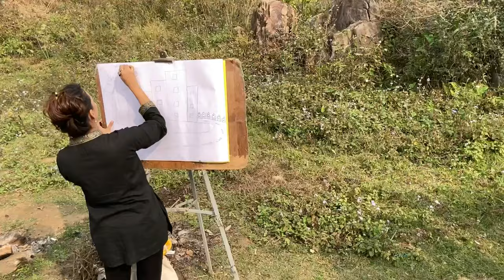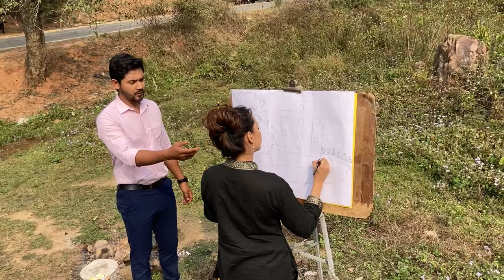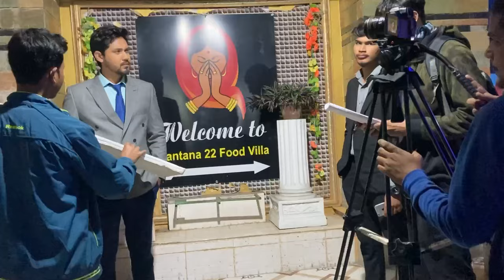Adarar Achore|Rengoni Tv|Assamese Serial|Sehera Beya Lora|Shooting|Behind the Scenes Rengoni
Rengoni
rengoni behind the scenes
rengoni tv
rengoni
rengoni serial
rengoni tv today
rengoni tv beharbari outpost today
rengoni tv serial today episode
rengoni tv live
rengoni tv gungun kotha morom
rengoni tv bauli fagun today episode
new serial assamese
new serial assamese 2023
new serial assamese 2024
assamese new serial
new assamese serial song
new assamese serial abir
new assamese serial bristi
new assamese serial rajkumari
new assamese serial coming sOon
new aSsamese serial rang
assamese serial today
assamese serial gungun
assamese serial meghamala
assamese serial today episode
bristi assamese serial
rajkumari assamese serial
nahor assamese serial
xuror xopun xopun assamese serial
meghmallar assam

Rengoni
rengoni tv
rengoni
rengoni serial
rengoni tv today
rengoni tv live
new serial assamese
assamese new serial
assamese serial today
assamese serial gungun
assamese serial meghamala
bristi assamese serial
rajkumari assamese serial
nahor assamese serial
meghmallar assamese serial
pal anupal assamese serial
beharbari outpost today
beharbari outpost today episode
beharbari outpost comedy
beharbari outpost yesterday
beharbari outpost old episode
beharbari outpost new episode
beharbari outpost yesterday episode
beharbari outpost new
beharbari outpost offic